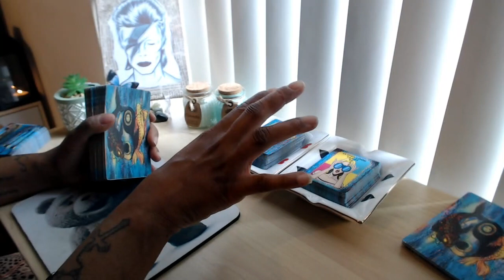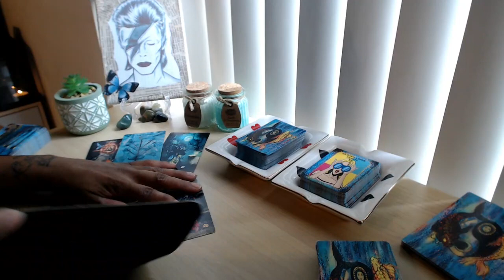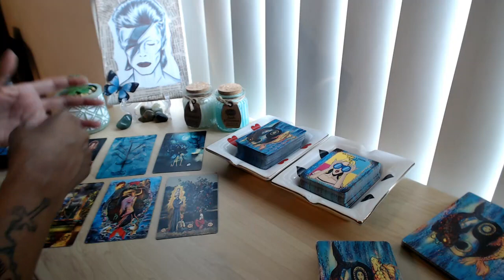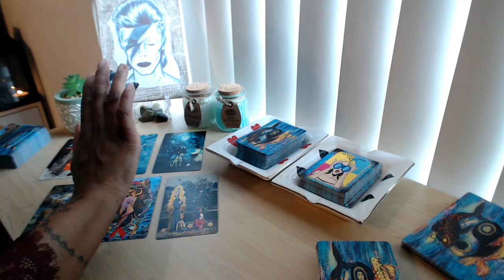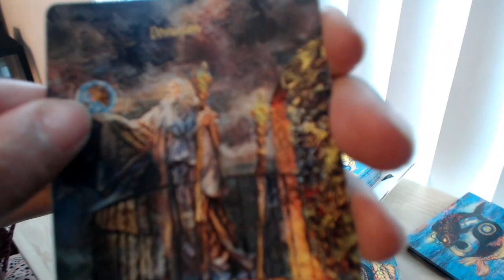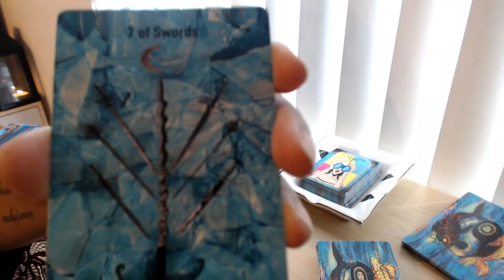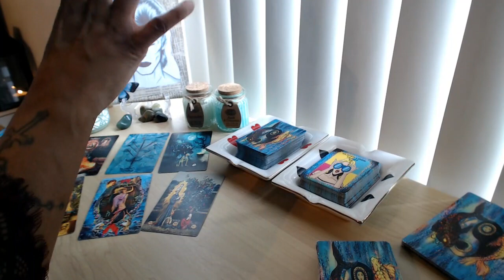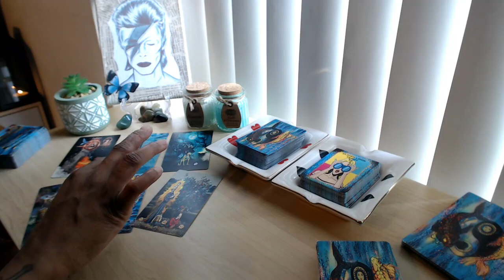🥰AQUARIUS🥰 "Harsh Truths Changes Everything Aquarius" 💚 TWINFLAME TAROT LOVE READING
Sorry but I do not do Personal or Image Readings at the moment but will be starting them again soon (UNLESS YOU ARE IN MISSION OR MISSION BOOTCAMP)
Soulmate Community -
👇📖✏️***PROGRAMS***📖✏️👇
📍Confidence Program
🖍Confidence & Anxiety Program by Sophia Charles £40

Monday:  Fire Signs (Aries, Leo, Sagittarius)
Tuesday: Earth Signs (Taurus, Virgo, Capricorn)
Wednesday: Water Signs (Pisces, Cancer, Scorpio)
Thursday: Air Signs (Gemini, Libra, Aquarius)